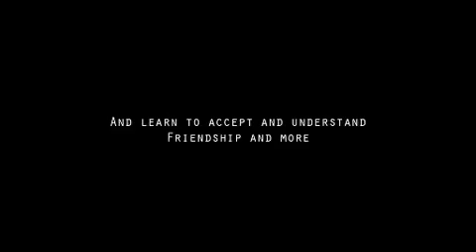Taar Cheye She Anek Aaro (More Than A Friend)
This film explores the lives and outlooks of four characters in the context of a growing awareness about same-sex relationships in India. The film is interspersed with real-life interviews of people belonging to various sections of the society.